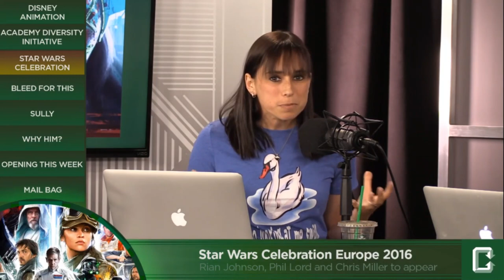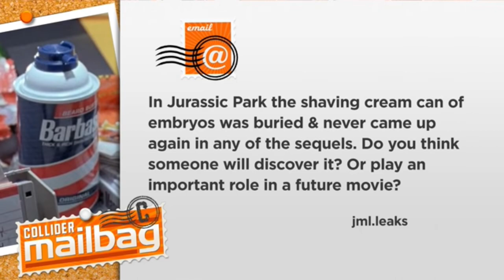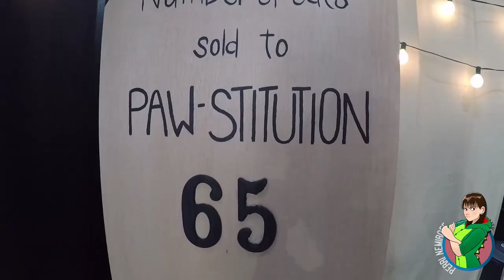Very Perri: The Best of This Nemiroff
A collection of some of the funniest moments (intentional or not) plus some emotional ones from Little Miss Critical: Perri Nemiroff.
Joining her on for the ride are for the ride Some of her former and current colleagues: John Campea, Deputy Dewey, Mark Ellis, Kristian Harloff, Jason Inman, Wendy Lee, Ashley Mova, Ken Napzok ,Mark Reilly, John Rocha, The late and great Jon Schnepp, Jeff Sneider and Dennis Tzeng.